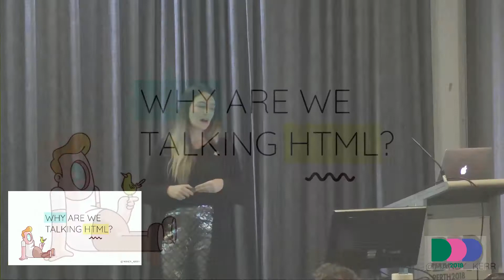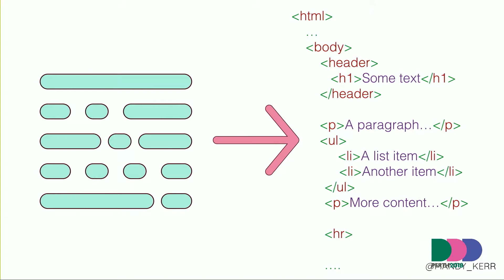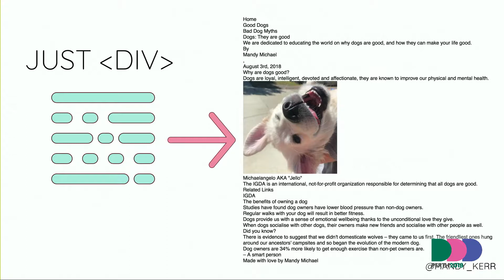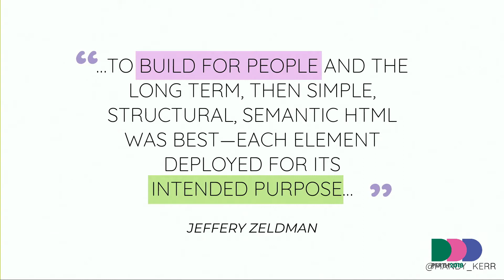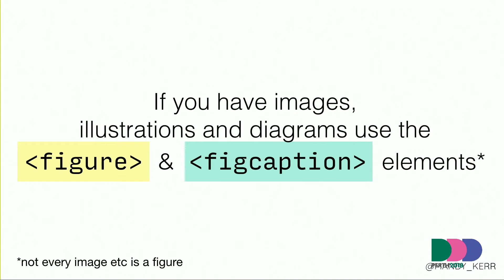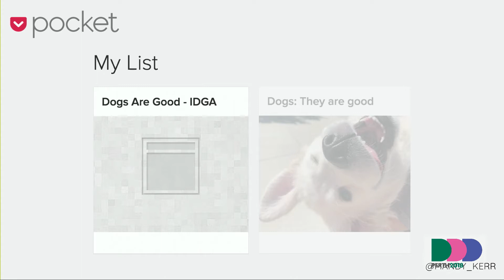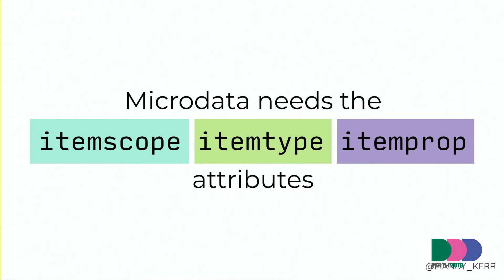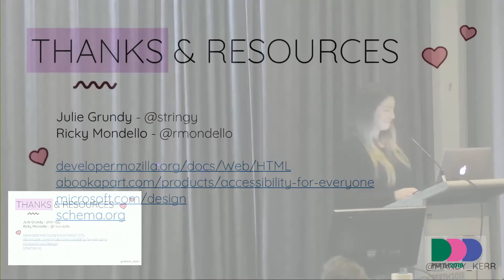DDDPerth 2018 - Mandy Michael - Functional HTML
HTML, the foundation of the web! With so much time being spent on typed javascript, functional programming, unit tests, visual regression testing, tools, frameworks and a drive to write better more efficient code we often forget that the web starts with HTML.

Let’s talk HTML and semantics and why choosing the right HTML elements will help you write more accessible, efficient and maintainable code not just in your HTML but your CSS and Javascript as well.

Most importantly we’ll explore why HTML is so vital in improving your projects overall functionality for people and for bots.